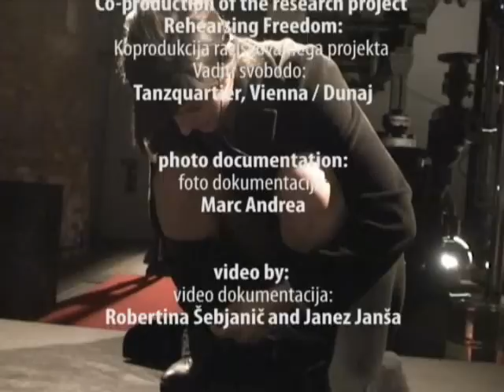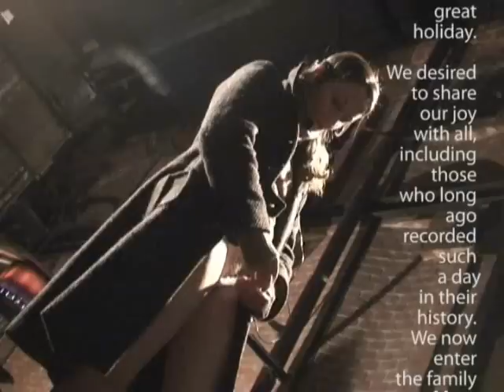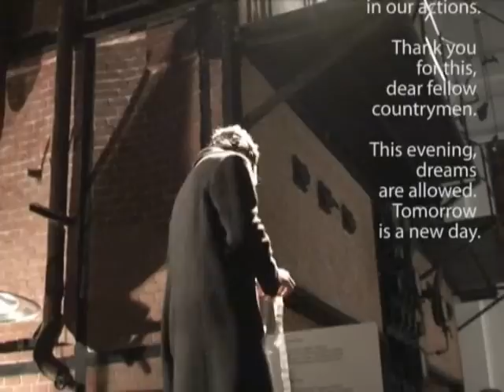ŽIVLJENJE [V NASTAJANJU] / LIFE [IN PROGRESS], JANEZ JANŠA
Predstava, po mnenju kritika Blaža Lukana, potegne gledalca v svet potlačenega, prepovedanih želja, tabujev, predsodkov, strahov, travm itn.. A predstava, ki se je v decembrski izvedbi spremenila v spontani kolektivni žur, v radostno deljenje misli, občutkov, vsesplošni ples, objemanje in poljubljanje res ustvari vtis, kot pravi Lukan, da je življenje v resnici desperatno in da živečemu, izgubljenemu v bolečem razcepu med igranjem in opazovanjem, torej v izvirni nemoči zavzeti enopomensko in nedvoumno pozicijo, ni pomoči?

Projekt je bil uspešno premierno predstavljen na plesnem festivalu Tanz im August v Berlinu, leta 2008.

Koncept in režija: Janez Janša
Soustvarjalci: Caroline Decker, Dražen Dragojević, Teja Reba, Janez Janša in Janez Janša
Lučno oblikovanje: Miran Šušteršič
Izbor glasbe: Dražen Dragojević
Fotografije: Janez Janša
Tehnični vodja predstave: Igor Remeta
Produkcija: Maska
Producentka: Jedrt Jež Furlan
Koprodukcija: Tanz im August, Berlin, Stara mestna elektrarna  -  Elektro Ljubljana (SMEEL), Ljubljana
Koprodukcija raziskovalnega projekta Vaditi svobodo:  Tanzquartier, Dunaj
Program Maske podpirata MOL, Oddelek za kulturo in raziskovalno dejavnost in Ministrstvo za kulturo RS.

The formal framework of the project Life [in Progress] is difficult to determine, it constantly drifts between performance and exhibition. Life [in Progress] is the first kiss, the last love letter, protesting, entering a political party, boredom, alcohol, pain, rage, masturbation, the change of name and appearance, a feeling of guilt, friends, our dear departed, mother-daughter conflicts, romances including the ones that have not left the nicest of memories and it is a decision to react or merely observe. Yoko Ono, Christian Boltanski, Jan Fabre, the group OHO, Carolee Schneemann, Abramović & Ulay, Picasso and Andy Warhol are, perhaps without you being aware, a part of your life. Life [in Progress] creates situations where memory and vision intertwine in a way that makes them indistinguishable. Is the past only a part of memory or is it also a matter of a political and cultural conditionality? How much visionariness is there in our visions and is vision determined by death or the fear of death?

Concept and directed by: Janez Janša
Created and performed by: Caroline Decker, Dražen Dragojević, Teja Reba, Janez Janša in Janez Janša
Lights: Miran Šušteršič
Photography: Janez Janša
Lead technician: Igor Remeta
Production: Maska
Executive producer: Jedrt Jež Furlan
Co-production: Tanz im August, Berlin, Stara mestna elektrarna  -  Elektro Ljubljana (SMEEL), Ljubljana
Co-production of research project Vaditi svobodo:  Tanzquartier, Dunaj